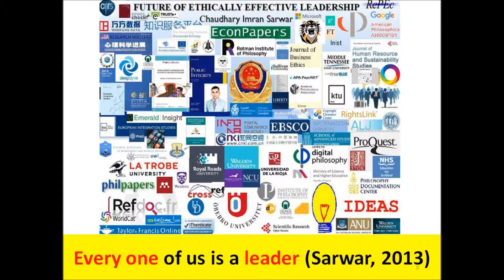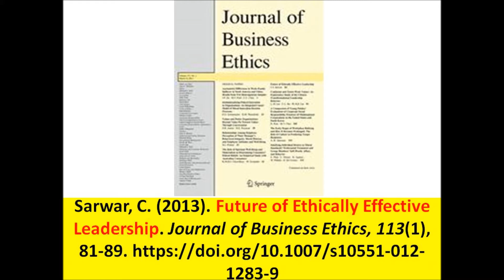Philippines Mindanao mudslides after storms: 175 may be killed as several still missing